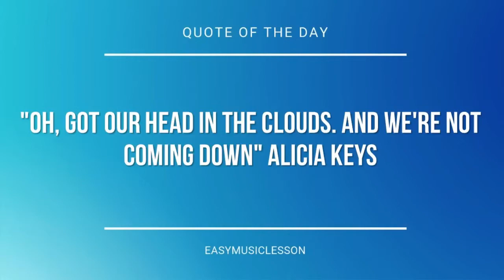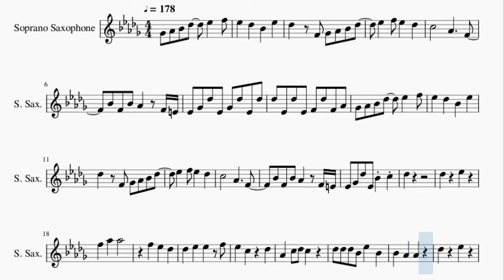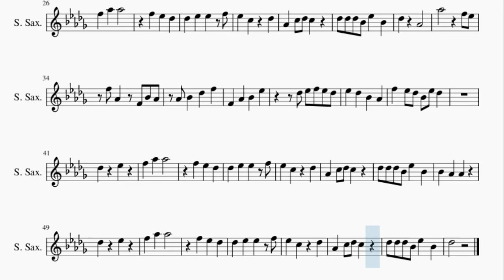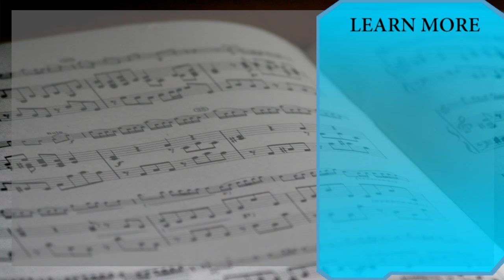Soprano Sax Sheet Music: How to play Flamingo by Kero Kero Bonito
Here is a sheet music/tab video on the song Flamingo by Kero Kero Bonito on the soprano sax. A soprano sax sheet music arrangement which is transposed to notes that are easily played by soprano sax, for the song Flamingo by Kero Kero Bonito.

EasyMusicLesson2 teaches you to play the your favorite instrument, through well-arranged sheet music so that you too can learn how to play Flamingo by Kero Kero Bonito on the soprano sax as fast as you can. A soprano sax sheet music with backing tracks to help your play the song better.

Chords of Soprano Sax arrangement:
G# Maj   G# Maj   G Min   F Min   D# Maj   G# Maj   G# Maj
G Min   F Min   D# Maj   G# Maj   G# Maj   G Min   F Min   D# Maj
G Min   G# Maj   G# Maj   G# Maj   G Min   F Min   D# Maj   G# Maj
G# Maj

Melody notes of Soprano Sax:
F#4 G#4 A#4 C#5 D#5 F5
D#5 C#5 A#4 D#5
C#5 F4 F#4 G#4 A#4 C#5
D#5 F5 D#5 C#5
C5   G#4   F4
A#4 F4 A#4 G#4 F4 E4
D#4 F#4 C#5 D#4 F#4 C#5 D#4 C#5
C#5 D#4 C#5 D#4 F4 C#5 F4 G#4
C5   G#4   F4
D#4 F#4 C#5 D#4 A#4 C5
C#5
C#5 D#5
F5 G#5 G#5
F5 D#5 C#5
C#5 D#5 D#5 F5
D#5 C5 C#5
G#4 C5 C#5 C5
C#5 C#5 C#5 A#4 D#5 A#4
A#4 G#4 G#4
C#5 D#5
F5 G#5 G#5
F5 D#5 C#5
D#5 C5 C#5
C#5 G#4
G#5   F5 D#5
F5 G#4 F4 A#4 G#4
G#4 A#4 C#5 F5
F4 G#4 A#4 D#5
C#5 D#5 F5 D#5 C#5
D#5 C#5 A#4 G#4
F5 D#5 C#5 A#4 D#5 C#5
C#5 D#5
F5 G#5 G#5
F5 D#5 C#5
D#5 C5 C#5
A#4 G#4 G#4
C#5 D#5
F5 G#5 G#5
F5 D#5 C#5
D#5 C5 C#5
C#5